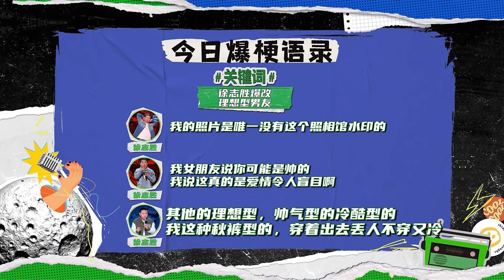第45期：鸟鸟去健身房后直接戒色？Rock开健身房赚得盆满钵满！